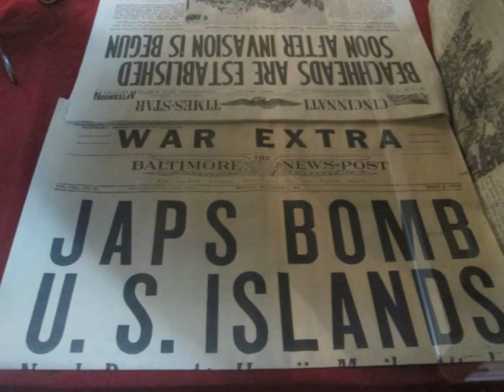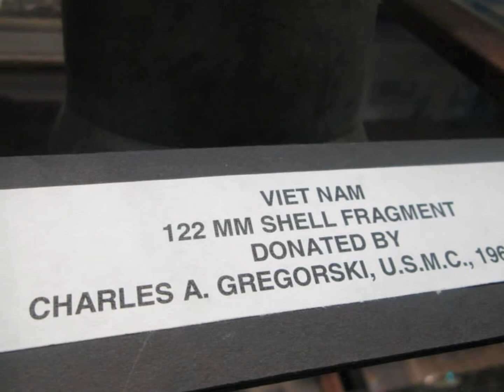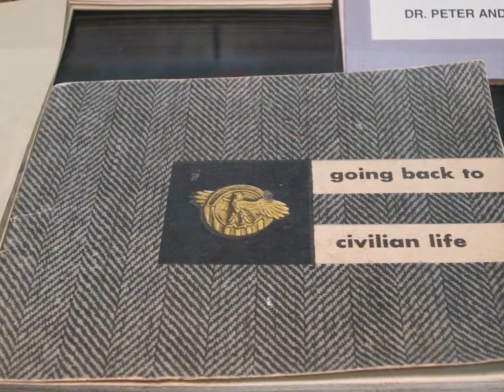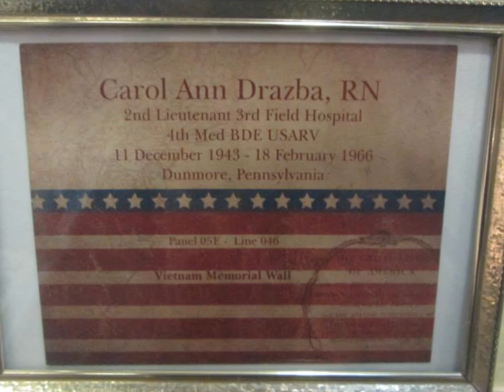Senior Project VA Hospital